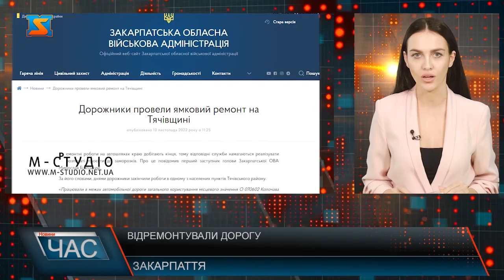Відремонтували дорогу. Якісне покриття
Ремонтні роботи на автошляхах краю добігають кінця, тому відповідні служби намагаються реалізувати розпочаті проєкти до заморозків. Про це повідомив перший заступник голови Закарпатської ОВА Мирослав Білецький. За його словами, днями дорожники закінчили роботи в одному з населених пунктів Тячівського району. "Працювали в межах автомобільної дороги загального користування місцевого значення О 070602 Колочава – Усть Чорна – Калини – Бедевля. Тут вдалося покращити проїзд на 2,9 км шляху в межах села Біловарці завдяки влаштуванню вирівнювального шару асфальтобетону та ямковому ремонту", – прокоментував Мирослав Білецький.